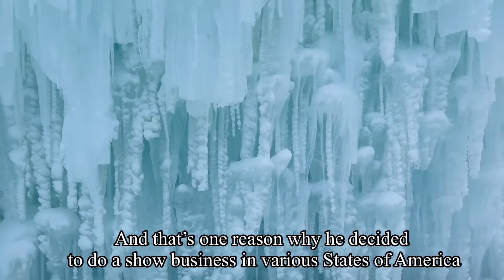เที่ยวอเมริกา นิวยอร์ก ปราสาทน้ำแข็ง Ice Castle พาไปเที่ยวชมความอลังการและน่าทึ่งมากๆ Ep98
เที่ยวไปในอเมริกา ปราสาทน้ำแข็งหรือจะเรียกอีกอย่างหนึ่งก็คือ IceCastle ปีนี้เป็นปีแรกของการมาโชว์ที่นิวยอร์ก และการโชว์ครั้งนี้ก็จะยาวไปถึงสิ้นเดือนกุมภาพันธ์โน่นแหละค่ะ
ซึ่งตัวปราสาทได้จัดสร้างขึ้นโดยเจ้าของมีชื่อว่า Brent Christensen และการก่อสร้างปราสาทแห่งนี้ขึ้นได้ใช้น้ำแข็งในจำนวนถึง 25 million pounds หรือ 11,339,809 กิโลกรัมเลยทีเดียวค่ะ

ยินดีต้อนรับเพื่อนๆและท่านผู้ชมทุกๆท่านที่เข้ามาชมวีดีโอค่ะ เรื่องราวต่างๆที่ขวัญได้ถ่ายทอดลงในวีดีโอจะเป็นการแชร์ประสบการณ์การใช้ชีวิตในต่างประเทศ สหรัฐอเมริกา เรื่องราวความเป็นอยู่ในแบบ ชีวิตมาดาม อยู่ง่ายกินง่าย ใช้ชีวิตอย่างไรในประเทศสหรัฐอเมริกา การใช้ชีวิตต่างแดน ทำงานหาเลี้ยงชีพ พาเที่ยวดูธรรมชาติ ตามป่าตามเขา ชมบ้านเมือง ที่อยู่อาศัยในเขต นิวยอร์ก และในรัฐอื่นๆของประเทศสหรัฐอเมริกา พากินพาเที่ยวในบางครั้งที่มีโอกาส ในช่วงฤดูร้อนก็จะไป เก็บเห็ด เก็บผักป่า ในอเมริกา

 ติดตามผลงานภาพนิ่งได้ที่

ติดตามผลงานทางยูทูปอีกช่องทางหนึ่งเกี่ยวกับงานแกะสลักและงานฝีมืออื่นๆ
Khwan Carving Art
Facebook page: Khwan Carving Art
Business Events
Fruit and vegetable carving, Soap carving

KHSHOPANDHANDCRAFTEDGOODS.COM